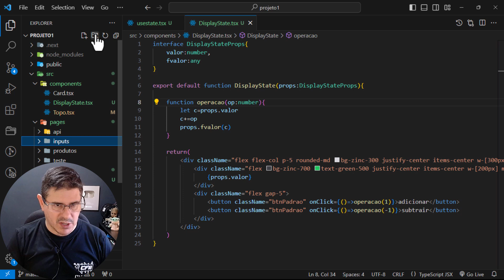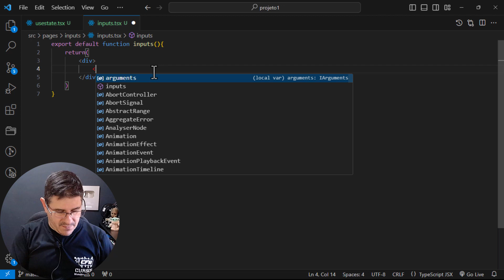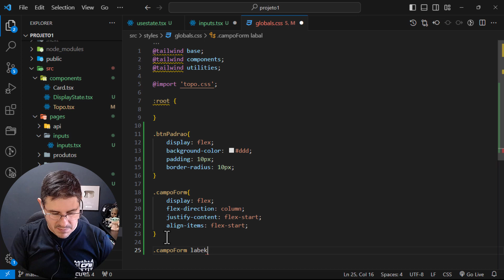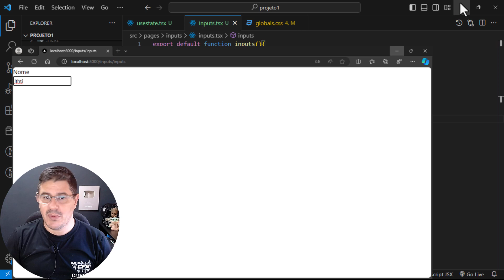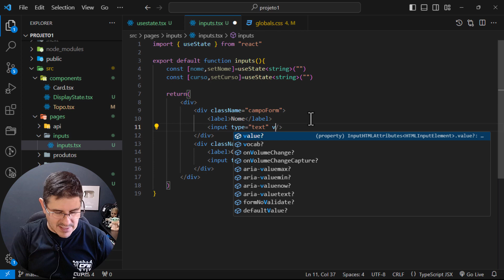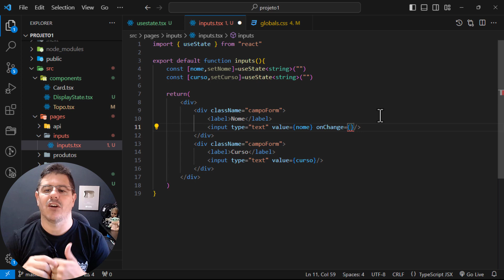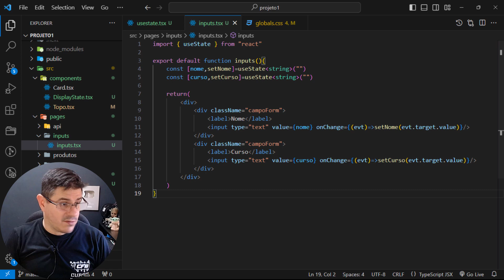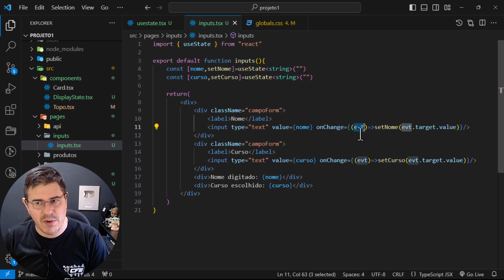Aprendendo como trabalhar com INPUTS em React Next - Aula 20 - Curso de React Next Typescript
Na aula de hoje vamos aprender como podemos trabalhar com INPUTS e qualquer outro componente de formulário em React Next Typescript.

Meu segundo canal: Acessem e se inscrevam em meu outro canal, com conteúdo relacionado a Drones e Hobbies em Geral.

Licença padrão do YouTube#cfbcursos